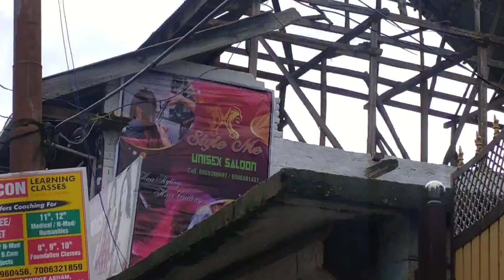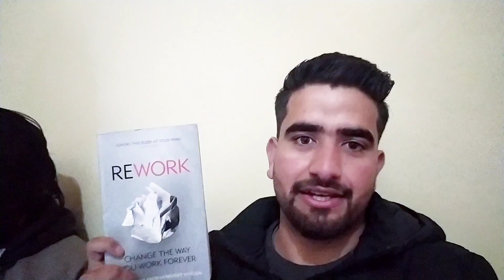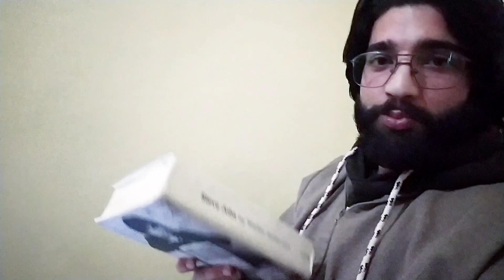New salon in my hometown 😎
My Instagram= New salon in my hometown 😎| ‎@MR Vlogs
Buy book below
1) Do Epic Shit =
2) Rework =